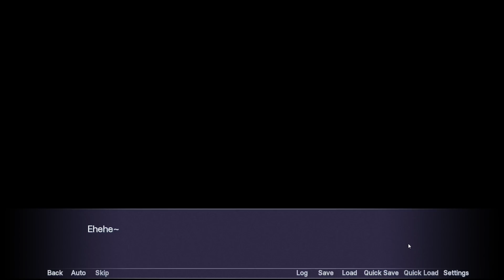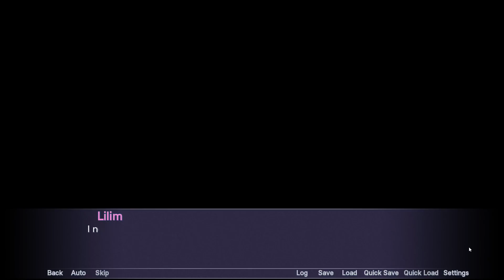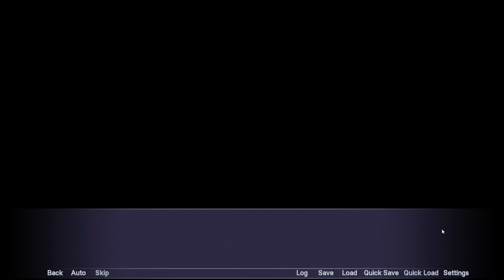Catch the Girl: Sakura Cupid - PART 2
It's almost Valentine's Day!  Time for a special! Especially since Winged Cloud themselves dared me

Archangel Gabriel sends Purple Hear-- Seraphim to Earth to retrieve her friend for punishment. But Lilim isn't just a pretty lazy face..

This is a blind playthrough of Sakura Cupid, Steam's not quite as steamy version of the game.

Constructive criticism is certainly welcome. I hope you enjoy and have a great day, and not necessarily in that order. :)